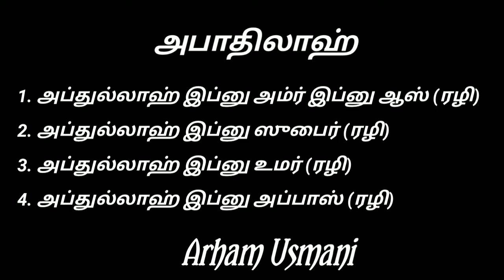அபாதிலாஹ் என்போர் யார் ? | Arham Usmani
அபாதிலாஹ் என்போர் யார் ?